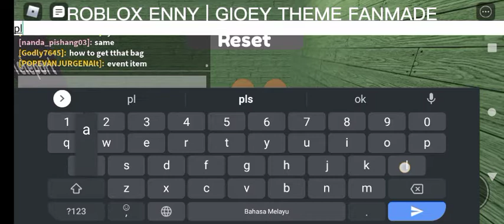ROBLOX ENNY GIOEY THEME FANMADE